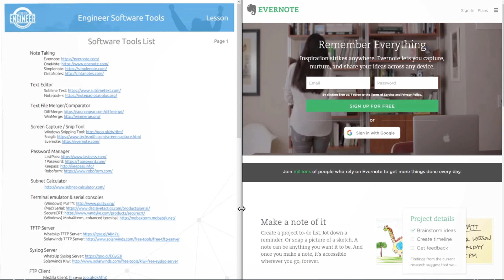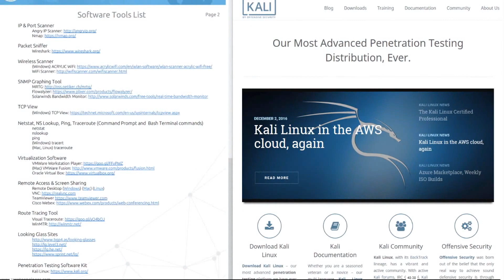Additional software tools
IT Additional Software Tools